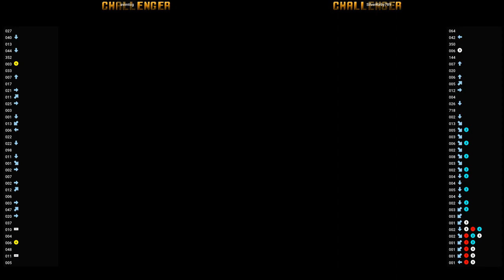Guilty Gear XX Accent Core 🕹 avimtcg VS SilverKirby789